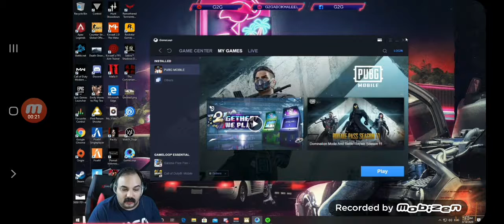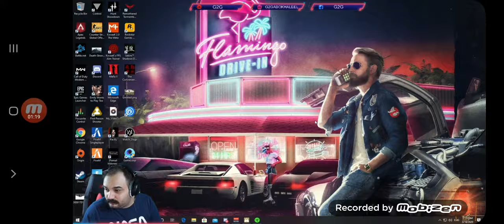تدهور الحالة الصحية لابو خليل على البث المباشر 💔